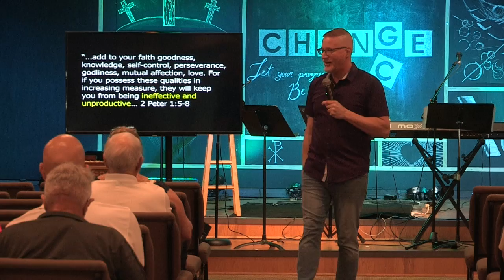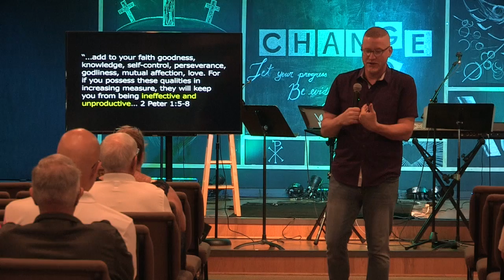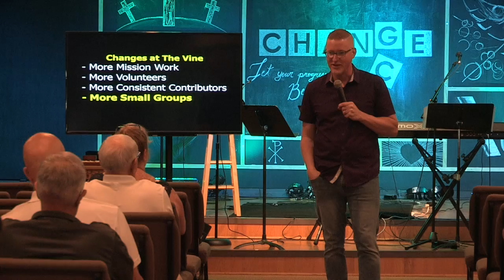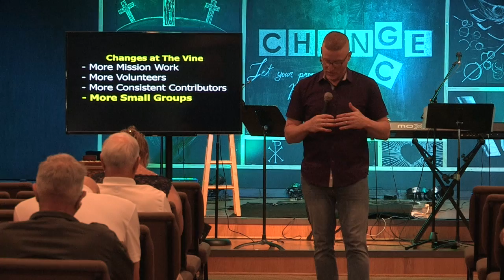CHANGE CHANCE - Let Your Progress Be Evident to All - Week 3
Pastor Mike DeLong of the Vine Church in Kissimmee, Florida continues the series about CHANGE CHANCE - Let Your Progress Be Evident to All.